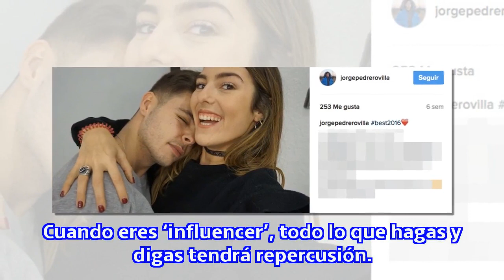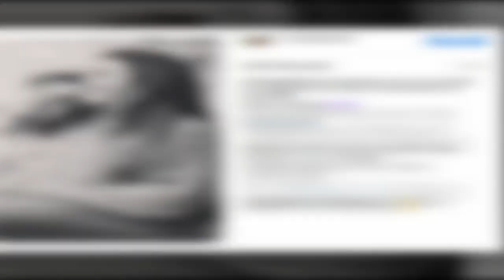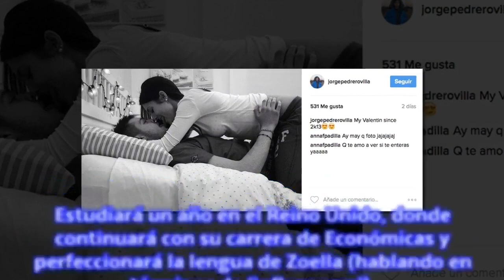Paz Padilla confirma la ruptura amorosa de su hija Anna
La influencer llegó a presentar a su pareja en un vídeo y era habitual verlo en sus redes